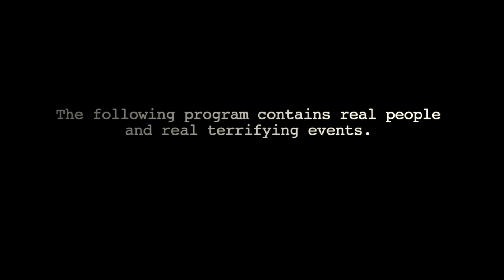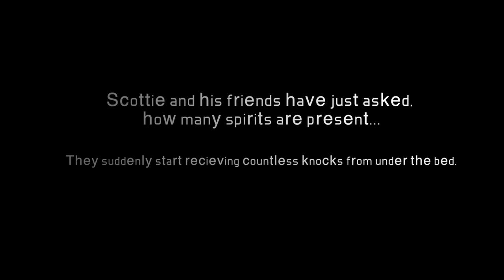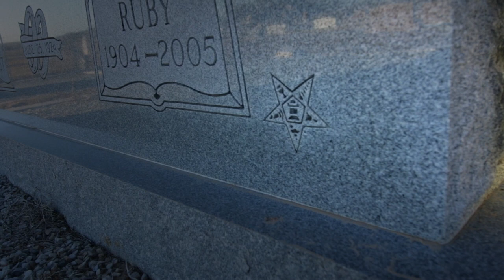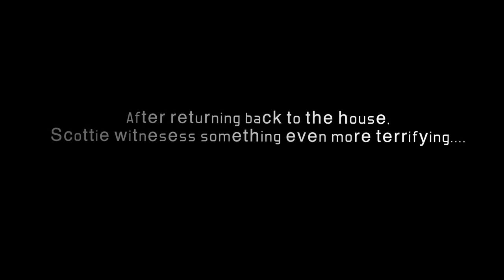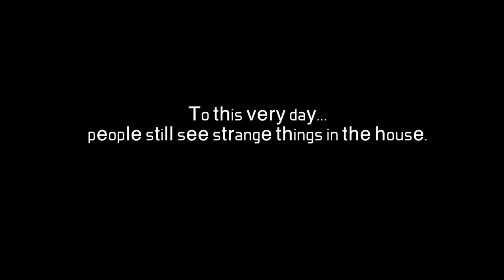Terror at the Blackwell House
In 2007 MPE cast member Scottie Dabbs faced an experience that not only changed his forever, but also started his journey exploring the unexplained.

Host/Executive Producer
Nathan Withers

Executive Producer
Scottie Dabbs